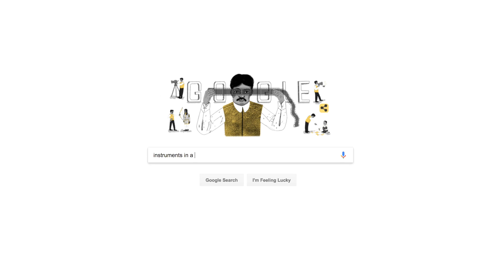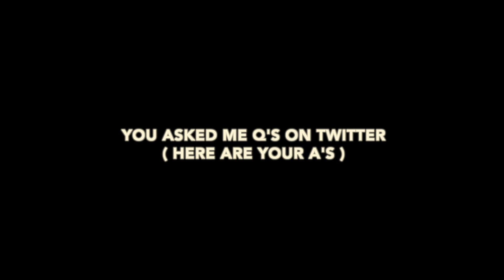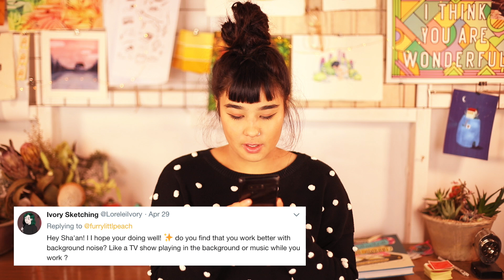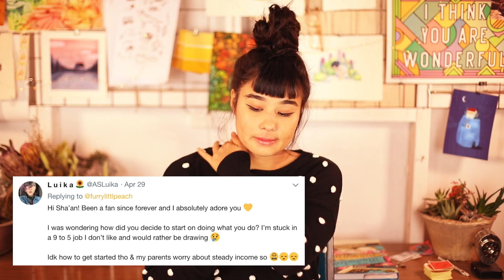STUDIO VLOG (MURAL PAINTING PREP + Q&A)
Hey bebes, in today's studio vlog I spend a few days preparing for my trip to Cambodia by experimenting with house paint and brushes - it's been years since I last painted a mural! Thanks to my friends Thomas Jackson, Georgia Hill and Elliot Routlege for answering my numerous questions - seriously google them (they're incredible artists who paint big murals around the world)! This studio vlog was a little shorter than usual, but I hope you love it just the same!
STUFF:
Soundtrack:
'Pillowtalk' - Jeff Kaale
Come find me!
SPOTIFY • Sha'an d'Anthes / furrylittlepeach
MAILING ADDRESS •
"CHRIS FLP"
Strawberry Hills
NSW, AUSTRALIA 2012
FTC : This video was proudly presented by SquareSpace! Thank you SquareSpace for supporting indie artists like me!
As always thanks for watchin' sweet things! x x